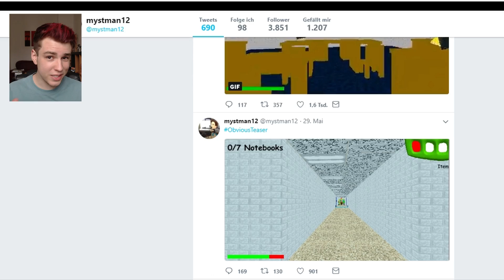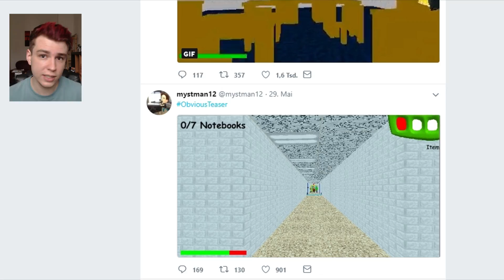God Mode + Neues MEGA Update | Baldis Basics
Baldis Basics in deutsch / german von Sev. Neues Mega Update angekündigt und lustige Mods von Baldis Basic in Education and Learning.
Zu DuSchu (Danke für die Mods!)